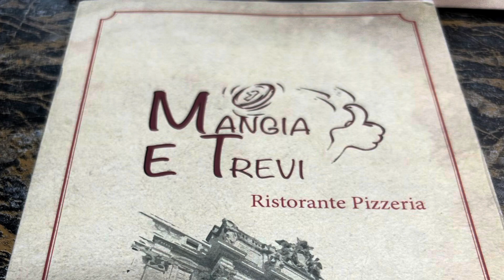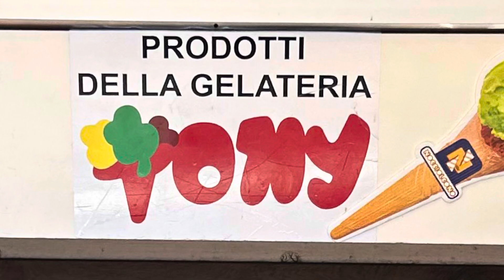Rome - Not very food related but great memories. Gluten free in Rome can be done easily.